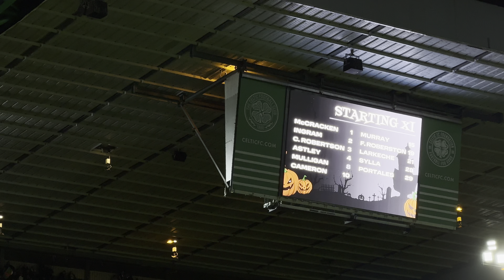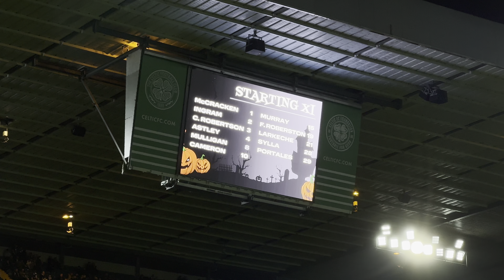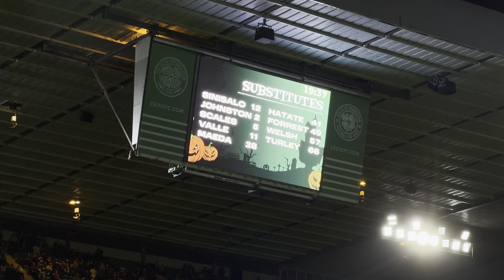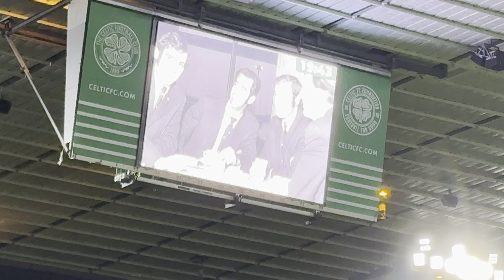Celtic Vs Dundee 30/10/24 (4K) - We Remain On Top - RIP Tommy Callaghan - Hampden Awaits